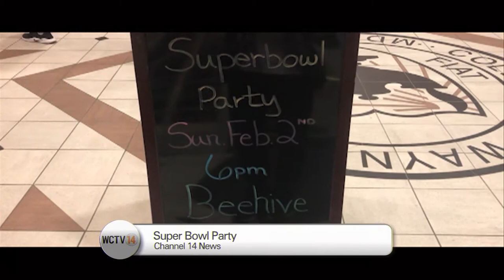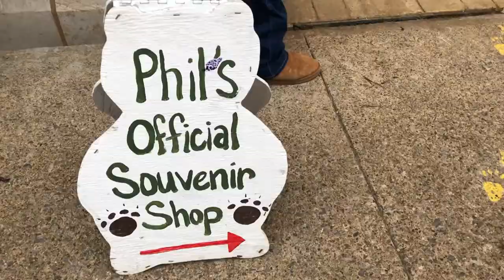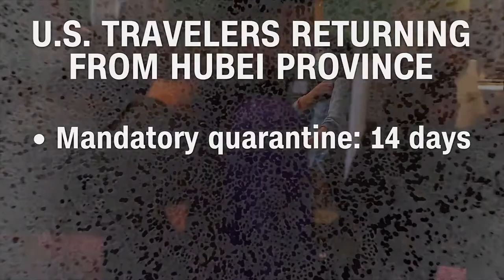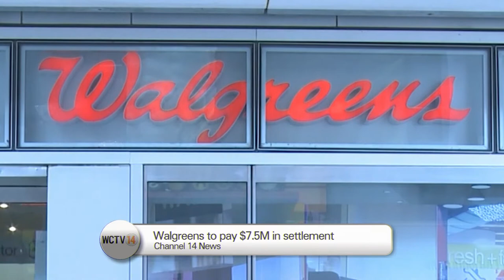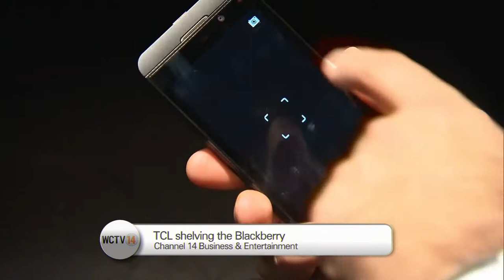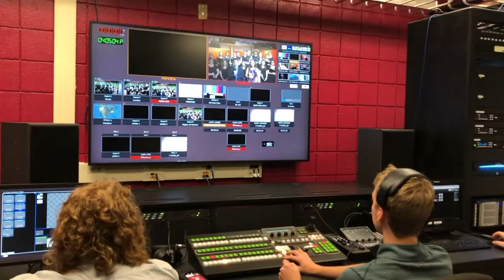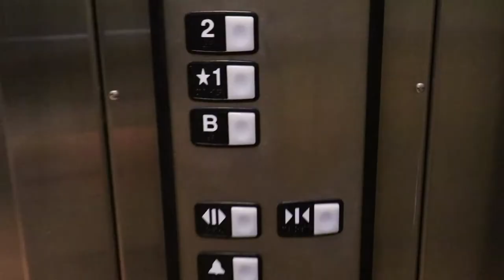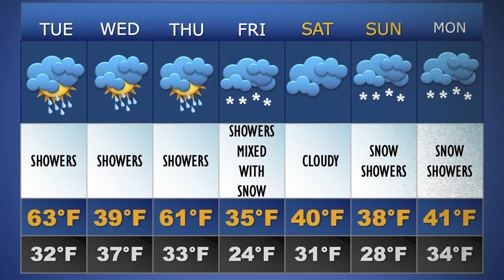Newscast 2/4/2020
Hugh O'Neil, Rachel Pallegrino, Rebekah Vaughn, Sam Hixson, and Dakota Keefer give you the latest news from around the world in this week's edition of the Newscast!